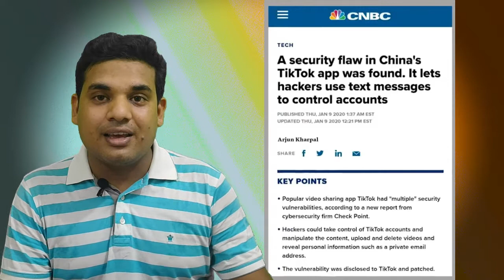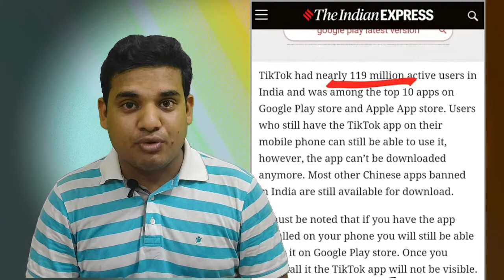Why India banned TIKTOK